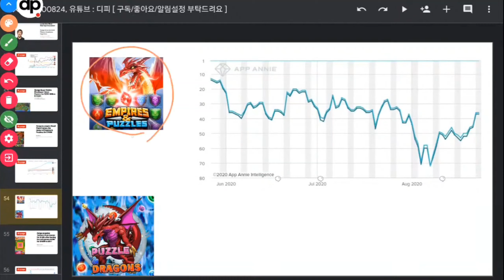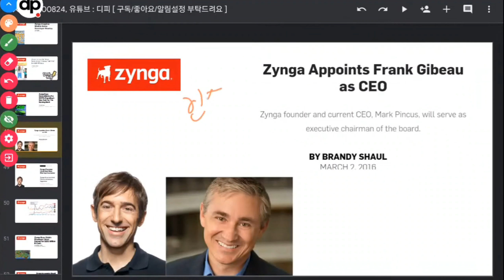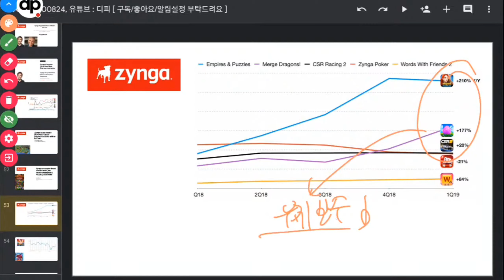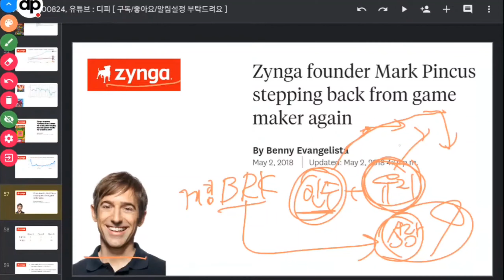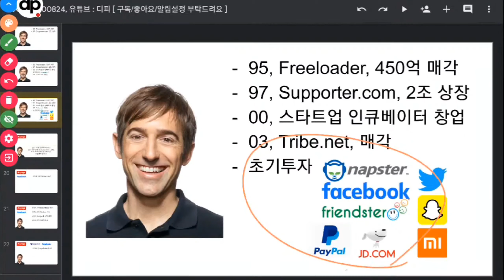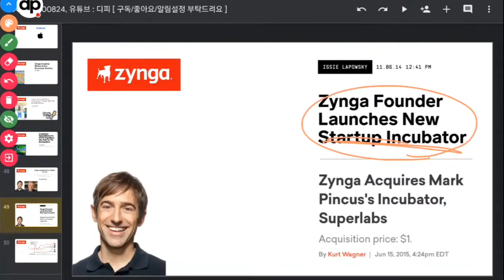징가가 버크셔가 되기 전 넘어야 할 장벽들 (ZNGA #3)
* 주식 매수/매도 추천 절대 아니예요
* 사실 관계도 잘 확인안하고 하는 경우도 많아요
* 제 영상에서는 큰 흐름만 파악하시고 자세한 리서치는 직접 부탁드려요